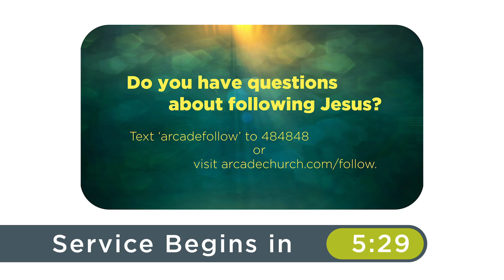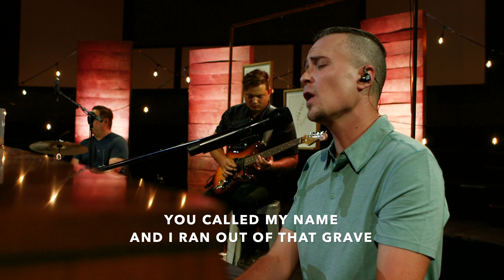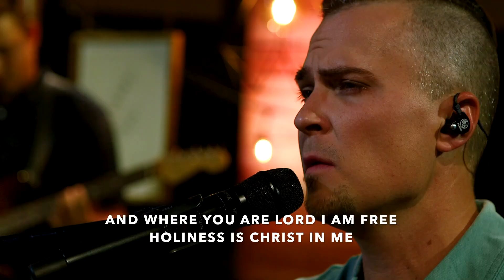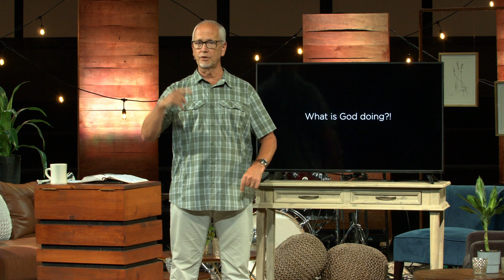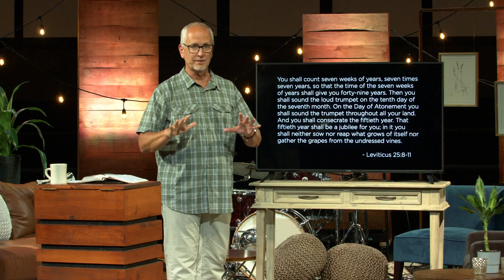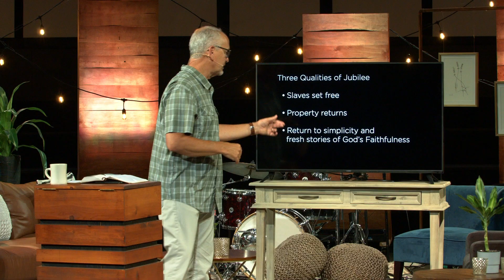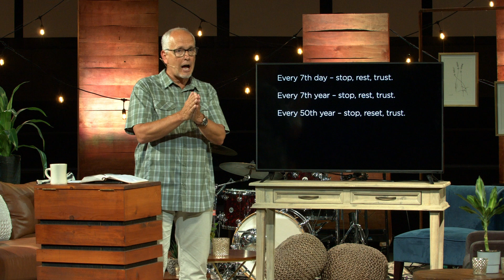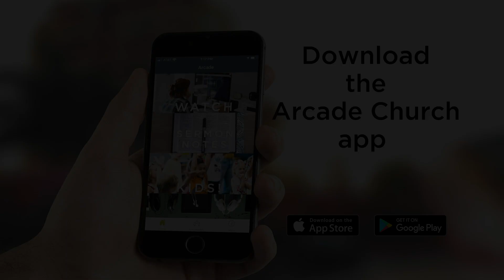Arcade Church Service 6-14-2020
Welcome to Arcade Church's Online service. We are so glad you could join us! The service starts at 10 am

Is today your first time with us? Text "arcadeguest" to 484848
Do you have a prayer request? Text "arcadeprayer" to 484848
Give to Arcade Church by texting "arcadegive" to 484848
If you want to know more about Jesus, text "arcadefollow" to 484848